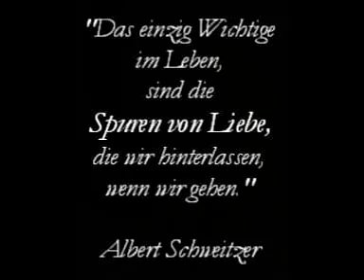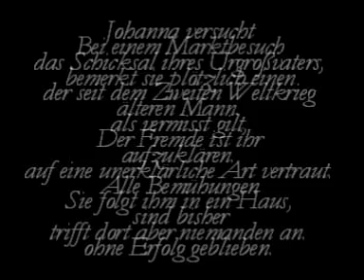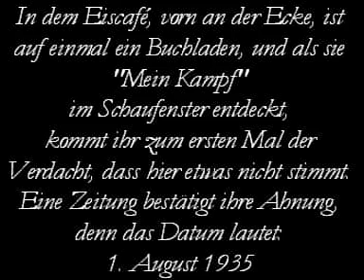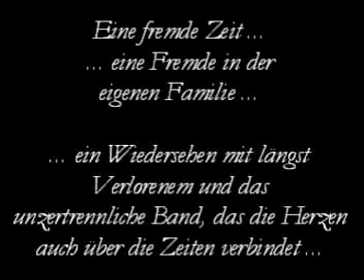Spuren von Liebe - Das neue Ebook von Imme Tröger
Mein neues Ebook ist da - "Spuren von Liebe"

Eine Reise durch die Zeit ... eine Reise zu den eigenen Wurzeln ... ein ungeklärtes Schicksal ... eine Spurensuche in der eigenen Vergangenheit ... und das Wiedersehen mit längst Verlorenem in einer fremden Zeit

Erhältlich bei: